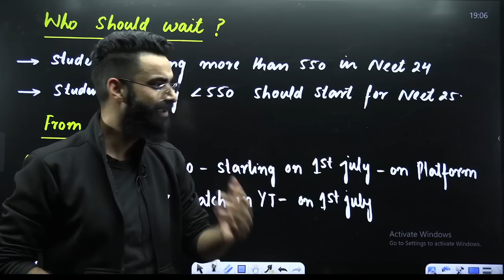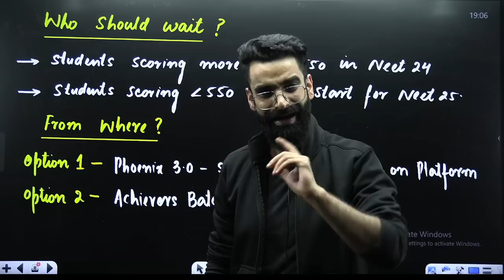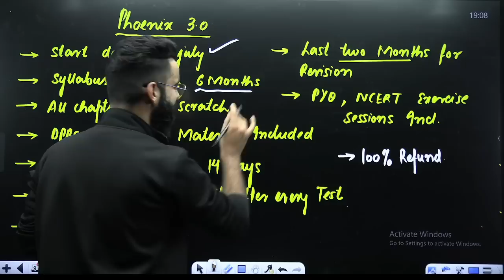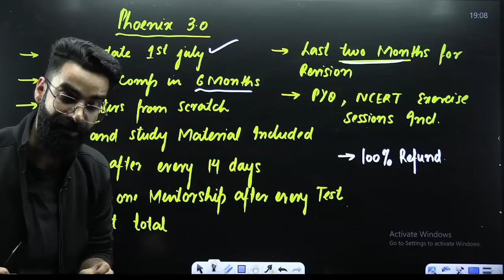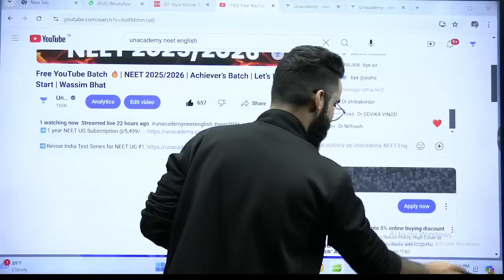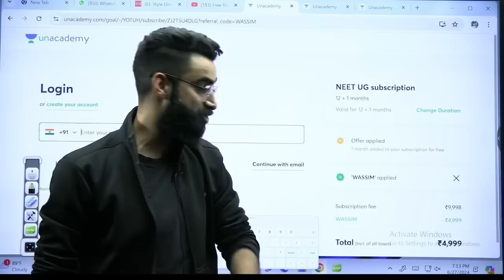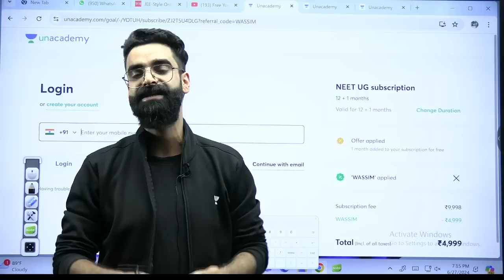🚨Re-NEET or NEET 2025? What’s NEXT ? NEET SCAM | Wassim Bhat